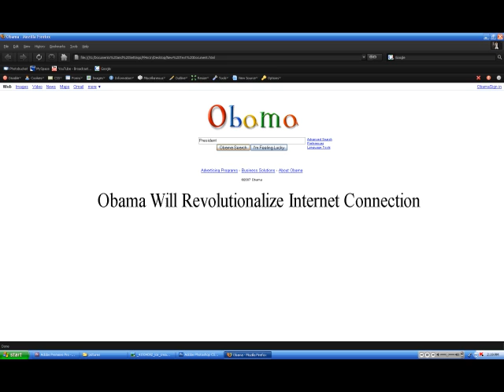mikes project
go obama